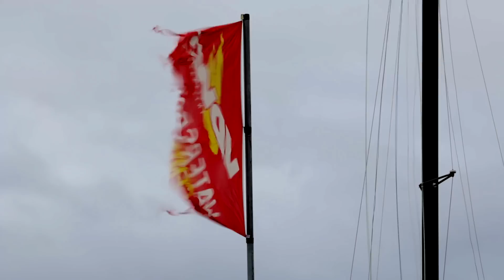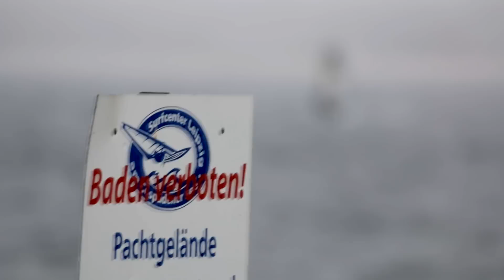Das EXTREMSTE Windsurfen meines Lebens !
Temperaturen knapp über 0 Grad, Schneesturm und Nebel. Ich glaube härter geht es nur, wenn man die gleichen Bedingungen auf dem Meer anstelle vom Binnensee hat.. Wenn dir das Video gefallen hat, dann lass mir doch ein Like und ein Abo da ! :)

Songs: Hans Zimmer - Now we are free (remix)
             The seven Lights (remix)